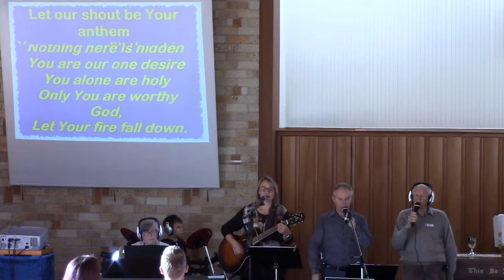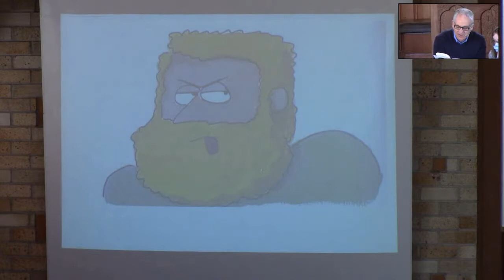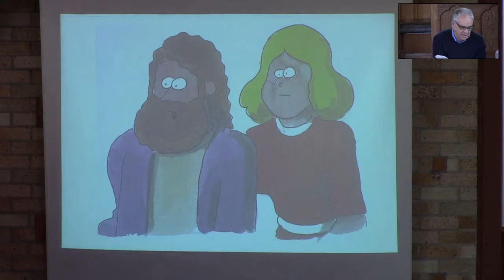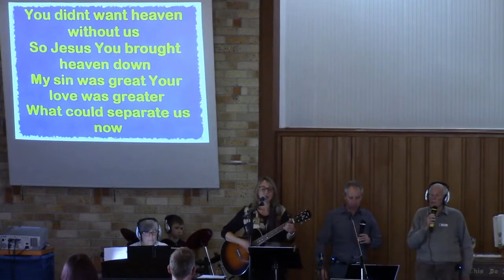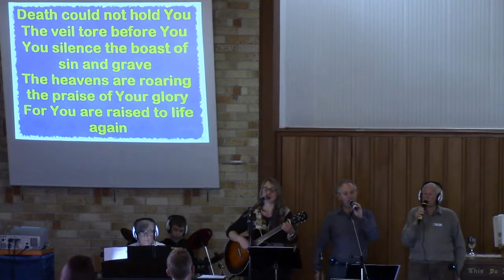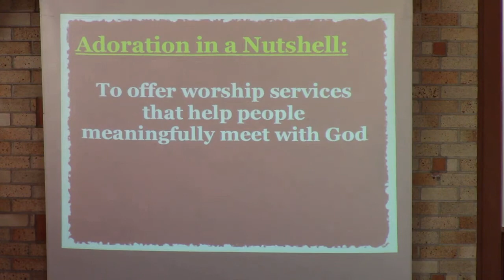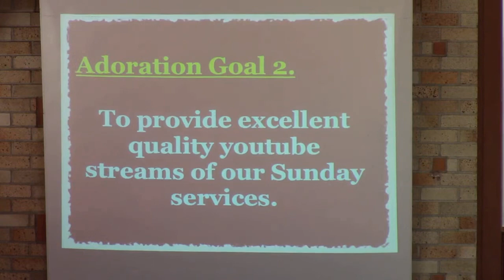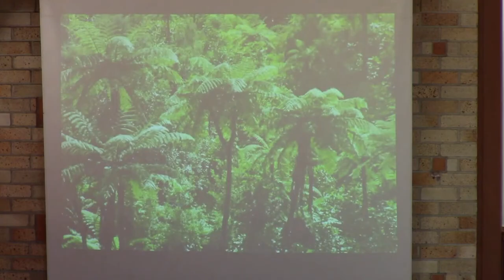St Andrews Matamata 22 05 22 E